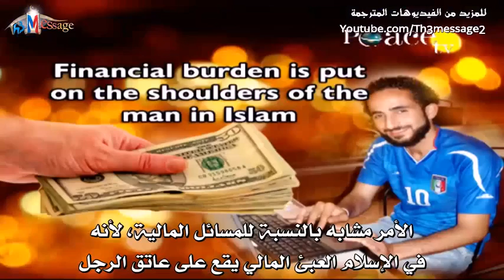Why Are Two Female Witnesses Equivalent to One Male Witness? (The Faith)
Question:

Why are two witnesses who are women equivalent to only one witness who is a man?

Answer:

The following answer was provided by Dr. Zakir Naik.
1- Two female witnesses not always considered equal to one male witness.

b) Two persons endued with justice in case of divorce.

c) Four witnesses are required in case of charge against chaste
women.

2. Two female witnesses are equal to male witness only in
financial transaction.

3- Two female witnesses are equal to one male witness even in the case of murder.

4- The Quran clearly specifies that one female witness is equal to one male witness.

5- Solitary witness of Aishah (May Allah be pleased with her) is sufficient for Hadith to be accepted.

6- Female witnesses are preferred in some cases.
Watch this video to see how Dr. Zakir Naik responded to this misconception.